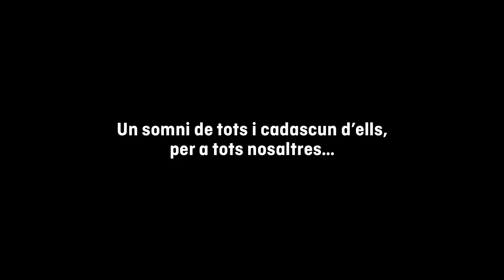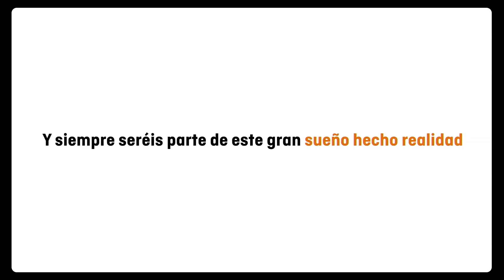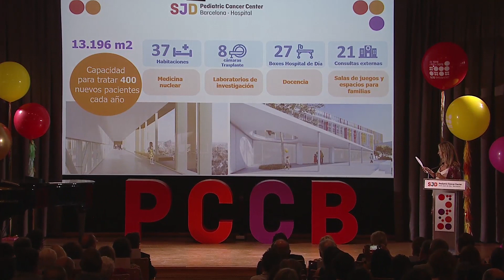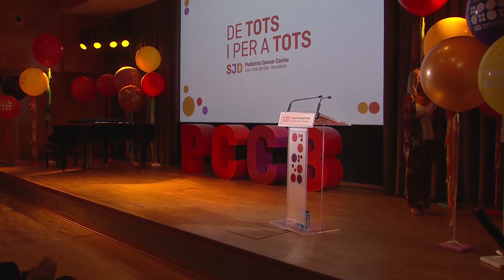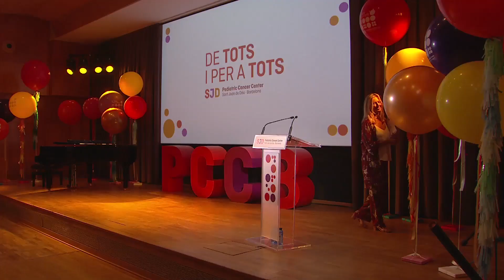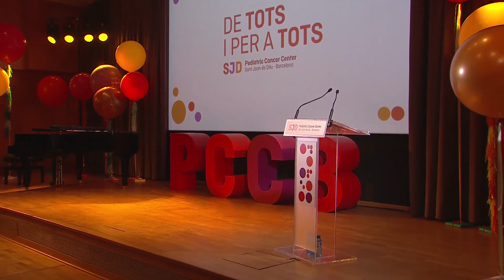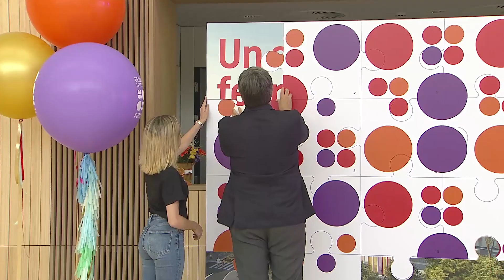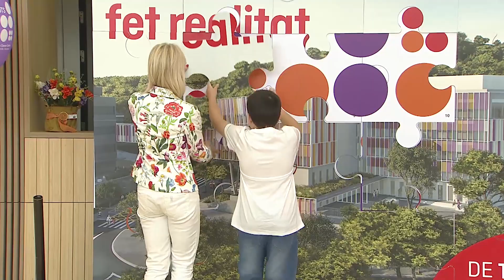Acte d'inauguració del SJD Pediatric Cancer Center del matí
El passat 16 de juny de 2022 vam inaugurar el SJD Pediatric Cancer Center Barcelona, el primer centre monogràfic d'oncologia pediàtrica d'Espanya i segon d'Europa.
Al llarg del matí, el molt honorable president de la Generalitat de Catalunya, Pere Aragonès, va presidir l'acte, que va comptar amb l'assistència d'altres autoritats locals i sanitàries, pacients i representants de les més de 150 empreses i entitats que, amb les seves donacions, han contribuït a fer realitat el SJD Pediatric Cancer Center.